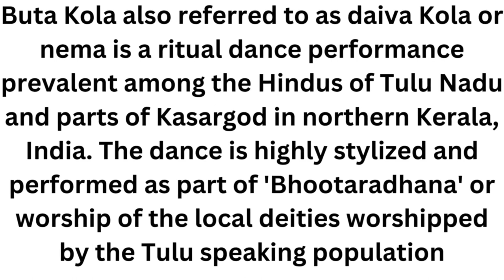Bhootha kola#, Buta Kola#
Buta Kola also referred to as daiva Kola or nema is a ritual dance performance prevalent among the Hindus of Tulu Nadu and parts of Kasargod in northern Kerala, India. The dance is highly stylized and performed as part of 'Bhootaradhana' or worship of the local deities worshipped by the Tulu speaking population.